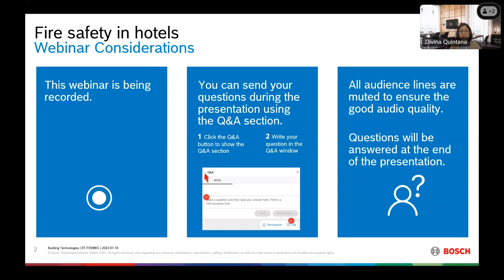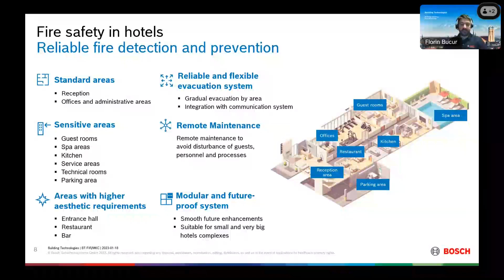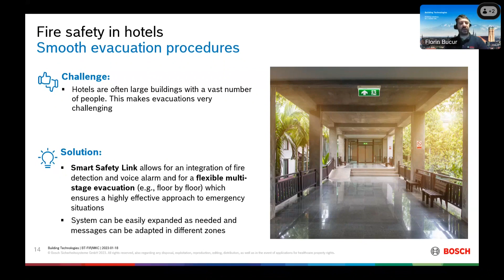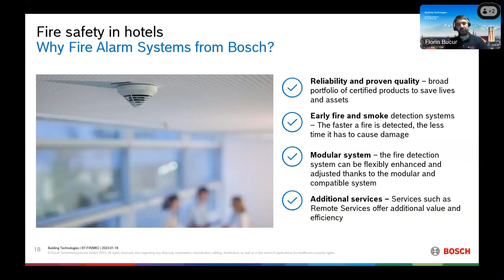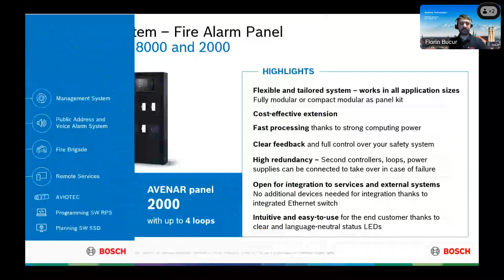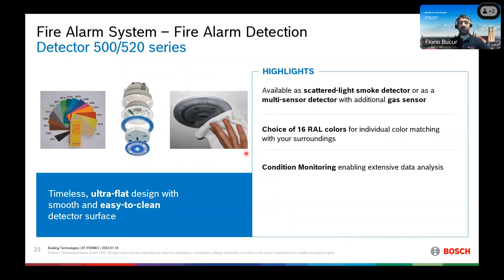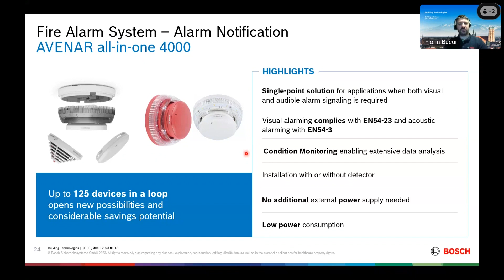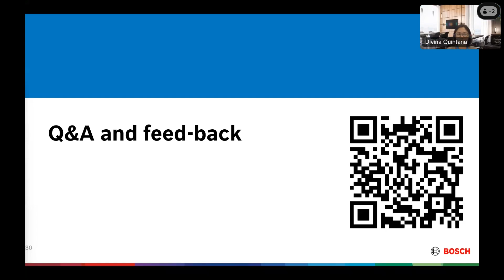Bosch Security - Fire safety solutions for hotels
A seamless and highly reliable fire detection and alarm solution is crucial for the safety of guests and staff. Reliable fire detection systems from Bosch safeguards hotel facilities while keeping hotel businesses booming.